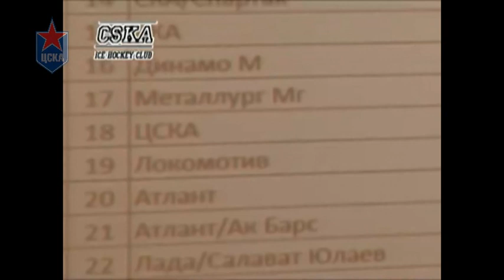Драфт КХЛ 2011. Превью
Сюжет о том, как будет проходить драфт 2011 года для ХК ЦСКА